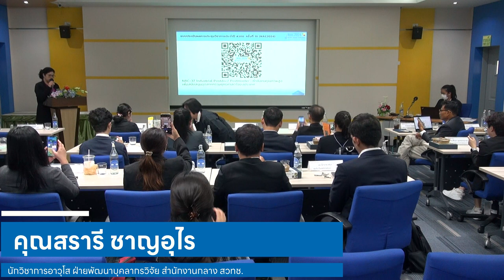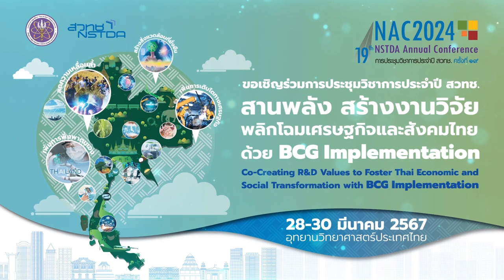Industrial Postdoc/ Postmaster : กำลังคนคุณภาพสูงเพื่อสนับสนุนอุตสาหกรรมยุทธศาสตร์ของประเทศ (9/9)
กล่าวปิดงานสัมมนา "Industrial Postdoc/ Postmaster : กำลังคนคุณภาพสูงเพื่อสนับสนุนอุตสาหกรรมยุทธศาสตร์ของประเทศ (Industrial Postdoc: the support for Country’s strategic industries)" โดย ดร.ภาวดี อังค์วัฒนะ รองผู้อำนวยการศูนย์นาโนเทคโนโลยีแห่งชาติ สวทช. วันที่ 30 มีนาคม 2567 เวลา 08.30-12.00 น. ณ ห้อง CC-404 อาคาร 14 (CC) อุทยานวิทยาศาสตร์ประเทศไทย จ.ปทุมธานี